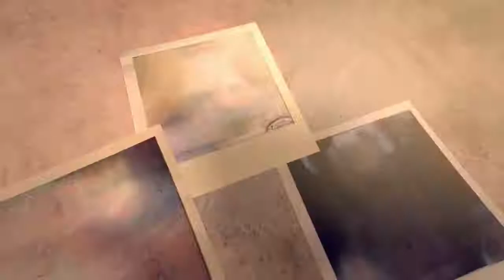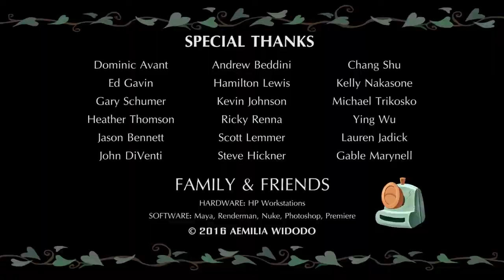Funny Animated Short Film Last Shot, by Aemilia Widodo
Category
Film & Animation
Licence